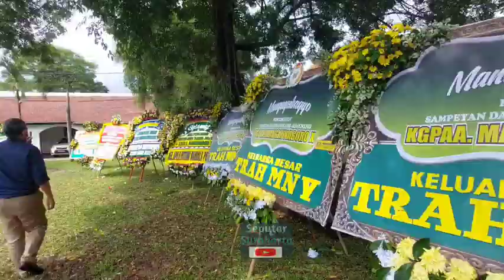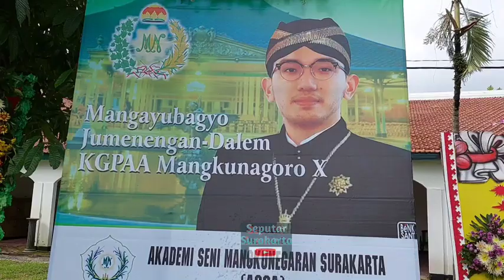Suasana Detik-Detik Pengukuhan GPH Bhre Sebagai KGPAA Mangkunegoro X